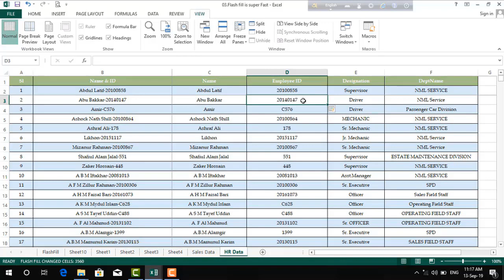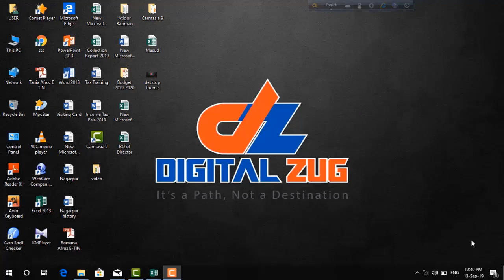Advanced Excel Course - Computer Training Center in Dhaka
মাইক্রোসফট এক্সেল হচ্ছে একটি স্প্রেডশীট সফটওয়্যার। কর্পোরেট সেক্টরে মাইক্রোসফট এক্সেলের গুরুত্ব ও ব্যবহার সম্পর্কে কম-বেশী সবাই জানি। একটি সাধারন খাতায় কলম/পেন্সিল, রাবার এবং ক্যালকুলেটর দিয়ে যে কাজ করা যায়, এক্সেলের বিরাট পৃষ্টায় আমরা তার চেয়েও অনেক বেশী এবং জটিল কাজ সম্পন্ন করতে
যেকোনো ব্যবসা বানিজ্যের হিসাব - নিকাশসহ যাবতীয় কার্যাবলী এক্সেলের মাধ্যমে করা যায়। সকল প্রকার হিসাবের তথ্যাবলী সংরক্ষণ, সম্পাদন, মান যাচাই থেকে শুরু করে ডাটাবেজ কার্যাবলী সম্পাদন, কোন তথ্য বা ডাটা উচ্চ বা নিম্নক্রম অনুসারে সাজানো, মার্কশীট, সেলারিশীট, ক্যাশমেমো ইত্যাদি তৈরী, বাৎসরিক বাজেট প্রণয়ন, আয়-ব্যয়ের হিসাব , উৎপাদন ব্যবস্থাপনার কাজগুলোও এক্সেল দিয়েই করা যায়।

সর্বোপরি, অফিসে সাপ্তাহিক কিংবা মাসিক রিপোর্টিং এর ক্ষেত্রে এই এক্সেলের প্রয়োগ আপনার কাজকে অধিকতর সহজ করে দিবে। প্রফেশনালদের জন্য এই কোর্সটিতে সব ধরণের ডায়নামিক ফর্মুলা ও ফাংশনের কাজ দেখানো হয়েছে।

আপনার বেসিক স্কিলকে অ্যাডভান্সড লেভেলে নিয়ে যাওয়ার জন্য এই কোর্সটি অনেক সহযোগিতা করবে। সুতরাং, কোর্সটি করে আপনিও হতে পারবেন এক্সেল এক্সপার্ট এবং গড়ে তুলতে পারবেন সাফল্যমন্ডিত প্রফেশনাল ক্যারিয়ার।

Duration: 4 days (Every Friday) || Class hours: 14 hours || Timing: 9:30 AM to 1:00 PM

Training Content (summary):
• Summarizing Data
• Working with Pivot Tables
• Charting with Dashboard
• Advanced Formatting
• Creating Powerful Formulas
• Advanced-Data Sorting & Subtotal
• Lookup Table
• Document Protection
• Filter & Advanced Filter
• Consolidations With Server Worksheet
• Managing Documents with Workbooks Templates & Scenarios
• Sharing & Distributing Your work
• Array Formula
• Conditional Formatting
• Data Validation
• Auditing & Importing Data
• Working With Macros
• Tips & Tricks

Out Comes:
• Explore the Microsoft Office Excel environment and create a basic worksheet.
• Perform calculations.
• Modify and Format worksheet.
• Manage large workbooks.
• Calculate with advanced formulas.
• Organize worksheet and table data using various techniques.
• Create and modify charts.
• Analyze data using PivotTables and PivotCharts.
• Insert graphic objects.
• Customize and enhance workbooks and the Microsoft Office Excel environment.
• Analyze Excel data by applying enhanced conditional formatting, and generate specific information using the sort and filter options.
• Manage real-time Dashboard

মাইক্রোসফট এক্সেল সম্পর্কে বিস্তারিত জানতে:
⛪অফিস : ০১-০২ (৫ম তলা ), মুক্ত বাংলা শপিং কমপ্লেক্স , মিরপুর-১, ঢাকা-১২১৬